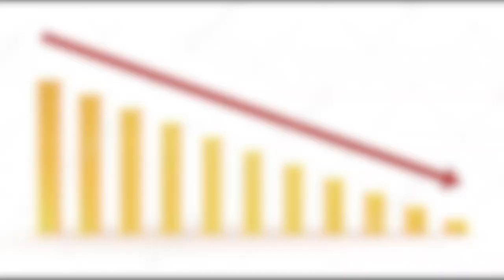DECODING OUR 1 YEAR ON YOUTUBE | 1 YEAR SPECIAL ft. THE HACKERBOIZ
Is video mein aapko milega:

Kaise HACKERBOIZ ne YOUTUBE pe ENTRY maari
Aur itni SHOHRAT ka raaz kia hai
Kia kia MUSHKILAAT ka saamna karna parha
Aur
Kitna Kuch Seekhne ko mila
Iske saath saath BOIZ apni ACHEIVEMENTS bhi bataynge

or bht kuch milega
Video dekho maza na aye
PAISE WAPIS !!!

CAMERA SPECS:
NOKIA S15 ROD-ZONE ELCORED T69